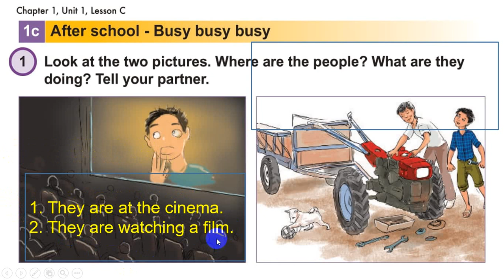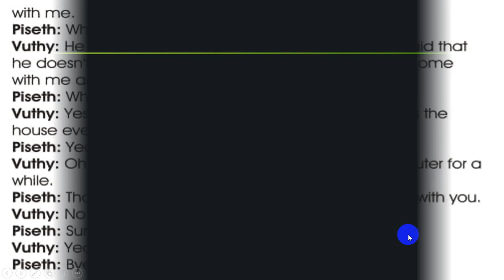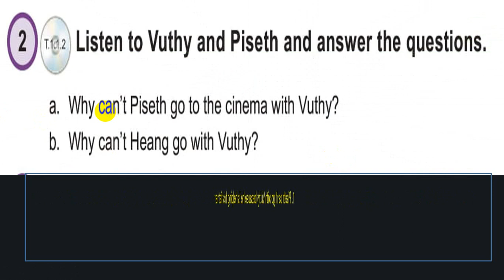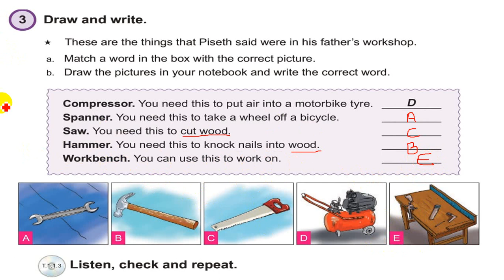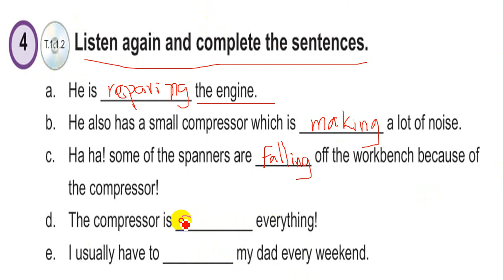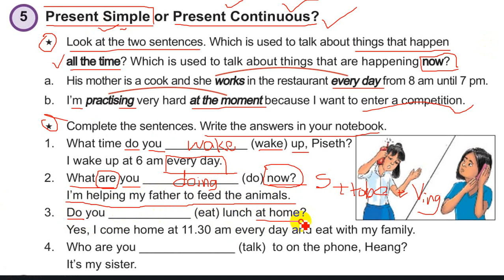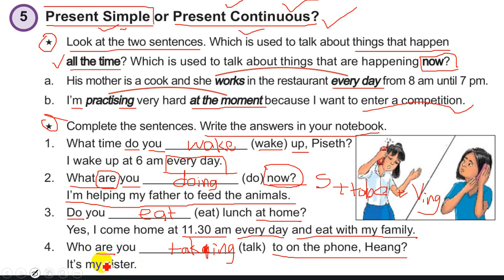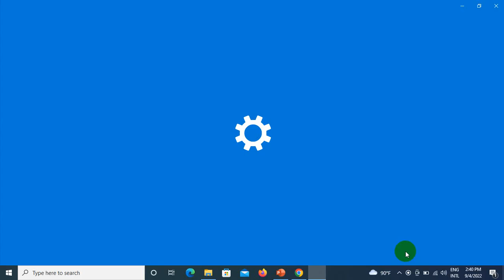Chapter1 Unit 1 LessonC Grade9